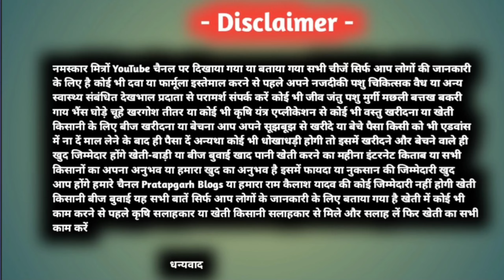खरगोश कहां से खरीदे कहां पर बिक्री करें मध्य प्रदेश | KSP-185 | Khargosh khareede bikri kare| rabbit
1 -  खरगोश यहा से खरीदे मध्य प्रदेश - 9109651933  हेमराज सिंह

                        Follow करें

नमस्कार दोस्तो आप देख रहे हैं प्रतापगढ़ ब्लॉग्स हम है रामकैलाश यादव आज इस वीडियो में बात करेंगे की खरगोश मध्य प्रदेश मे कहा से खरीदे बिक्री कहा पर करे किसान हेम राज सिंह सोधिया पोला खेड़ा तहसील जीरा पुर जिला राजगढ़ मध्य प्रदेश KSP-185 , इस वीडियो में सब कुछ बताया गया है आप खरगोश खरीद सकते हैं और बिक्री भी कर सकते हैं पूरा तरीका बताया गया है

cover topic -

rabbit 2023

white rabbit 2023

white rabbit for sale 2023

white rabbit animal 2023

rabbit price in india 2023

bunny rabbit 2023

cute rabbit 2023

rabbits 2023

where to sell rabbit 2023

rabbit for sale 2023

rabbit for sale in sahebganj 2023

animal bunny rabbit saheb ganj 2023

buy rabbit online 2023

online rabbit order 2023

white rabbit pair for sale 2023

rabbit animal totem 2023

rabbit hunter animal

rabbit online shopping

animal collective rabbit

rabbit animal home

how to butcher and cook wild rabbit

                                        धन्यवाद